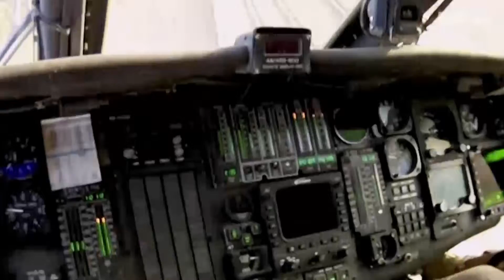MJ Hegar, US Air Force Pilot | MAKERS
MJ Hegar talks about taking on the U.S. Secretary of Defense, claiming she had limited opportunities to serve in the U.S. military due to the combat exclusion policy which prevented women from serving alongside men in active war zones.